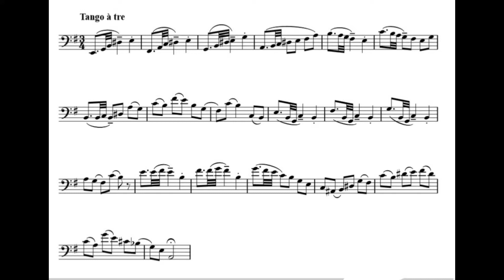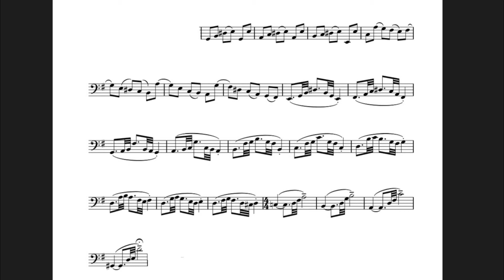Anselma Veit: TANGO Etüde Nr. 23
Here are the other etudes / Hier sind die anderen Etüden:

Die Noten zu diesen Tango-Etüden (und noch viele andere tolle Stücke für Fagott) von Anselma Veit sind hier erhältlich:
Band I

The sheet music for these tango etudes (and many other great pieces for bassoon) by Anselma Veit is available here:
Vol. I
Vol. II